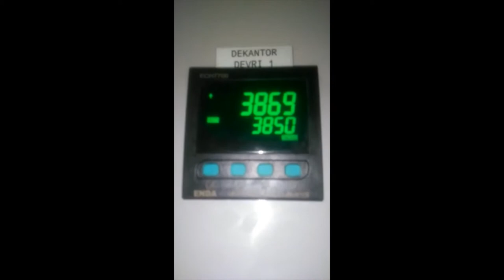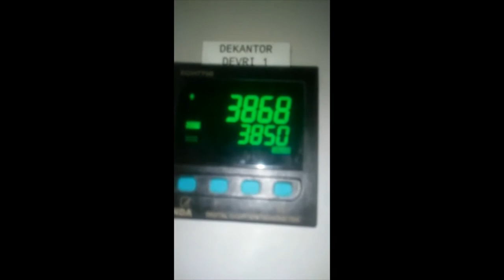Olive Oil Machine 400KG ( Boutique - Compact System ) - 400 Kg olive processing capacity per hour